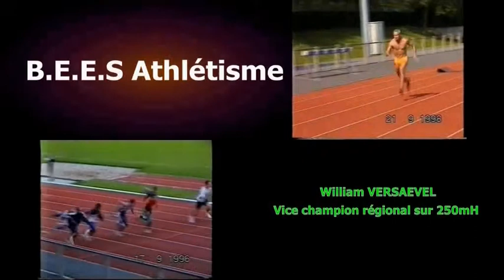David Ruminy - CV athlétisme : coach et athlète, le sprinteur c'est moi.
présentation athlétsime